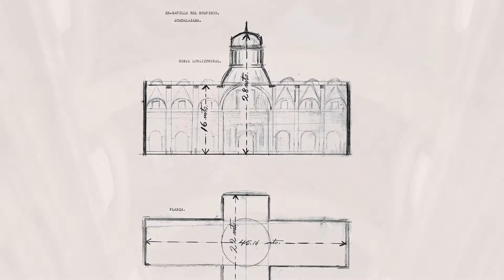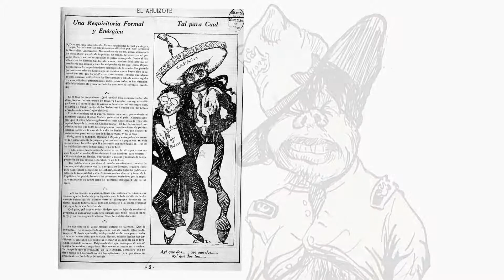Trailer José Clemente Orozco y los hombres del fuego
Producido por Volcán, parte de la serie Grandes Figuras del Arte Mexicano de Canal 22.